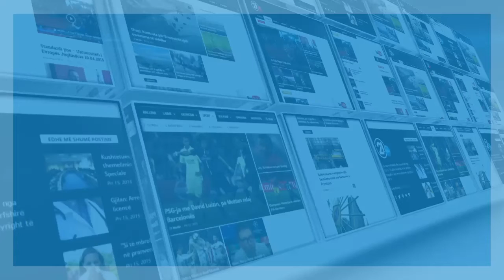Vehbi Kajtazi Click 27 12 2016